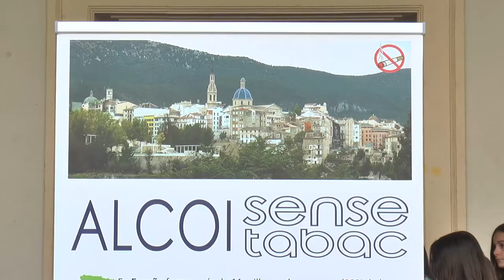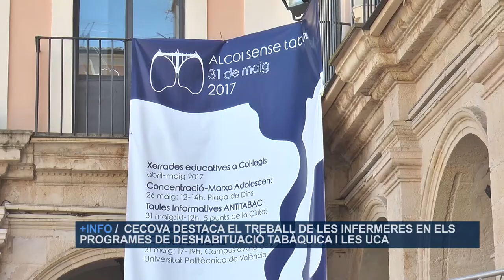Alcoi celebra el Día Mundial Sin Tabaco | Cecova TV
El 31 de mayo es el Día Mundial Sin Tabaco. Por segundo año consecutivo la Unidad de Neumología del Hospital de Alcoi ha realizado actividades educativas para prevenir y concienciar a adolescentes y adultos sobre los peligros del consumo de tabaco. CECOVA recuerda que una educación a edades tempranas ayuda a evitar el consumo de cigarrillos.